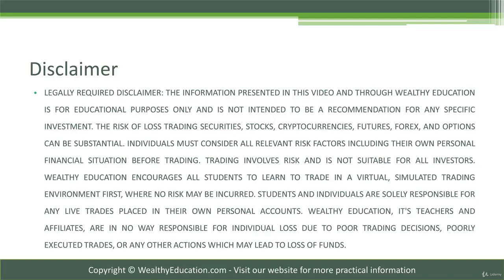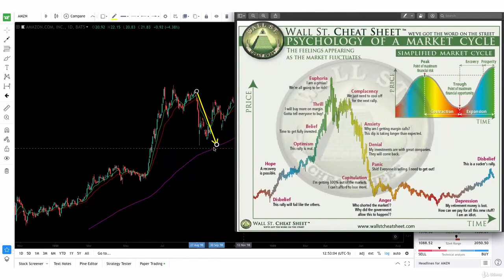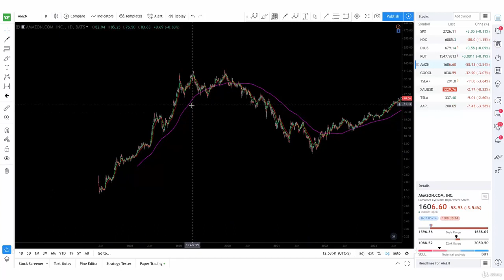3 Understanding Market Cycles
Welcome to an enlightening video that delves deep into the world of market cycles in stock trading! In this guide, we'll demystify the concept of market cycles and provide you with valuable insights to navigate the stock market with confidence. Whether you're a seasoned trader or just starting out, understanding market cycles is crucial for making informed investment decisions.

Guide Highlights:

    Introduction to Market Cycles:
        Learn what market cycles are and why they play a pivotal role in stock trading.

    Identifying Different Phases:
        Explore the distinct phases of market cycles, from accumulation to distribution, and everything in between.

    Timing Entry and Exit Points:
        Gain insights into how understanding market cycles can help you time your entry and exit strategies.

    Trend Analysis and Patterns:
        Discover how market cycles contribute to trend analysis and the recognition of common chart patterns.

    Risk Management Strategies:
        Learn how market cycles can guide risk management decisions for more controlled trading.

    Sentiment and Psychology Impact:
        Understand how market cycles are influenced by investor sentiment and psychological factors.

    Real-Life Examples and Case Studies:
        Explore real stock market examples to illustrate the application of market cycle analysis.

    Maximizing Profit Potential:
        Learn how aligning your trading strategies with market cycles can lead to more profitable outcomes.

Empower yourself with the knowledge of market cycles to make informed trading decisions and capitalize on market trends.